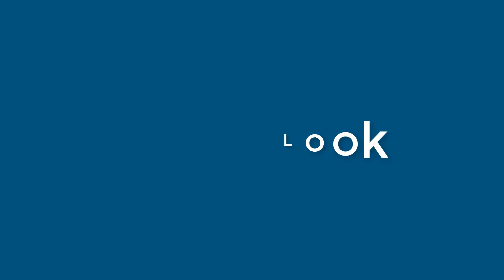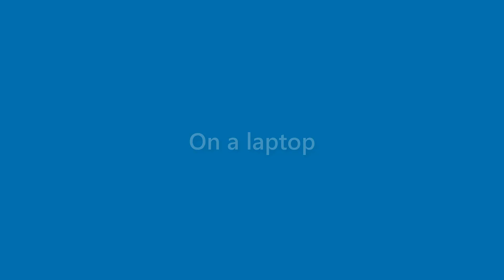Veronica Farley - appearance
Name Look - Veronica Farley - appearance. In this video we present "Veronica Farley" name look and feel in various scenarios.
This video will cover:
How does "Veronica Farley" look as a personal letterhead?
How does "Veronica Farley" look on a business card?
How does "Veronica Farley" look on a computer/laptop screen?
How does "Veronica Farley" look with different background colors?
How does "Veronica Farley" look with various fonts?